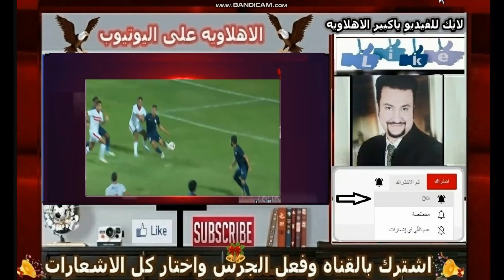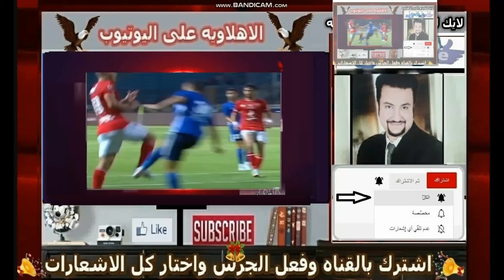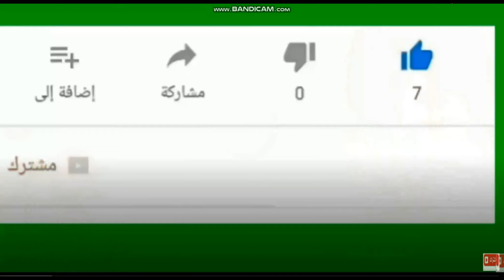وصلة تاديب من اسامه وفارس للونش وشيكابالا وفيريرا ويفتحان الصندوق الاسود للزمالك والـvar المصرى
اسامه وفارس وفاصل من التاديب لفيريرا وشيكابالا والونش وفتح الصندوق الاسود للزمالك
اسامه_يرد_بقوه_على_فيريرا
اسامه_يرد_بقوه_على_هلفطة_الونش
اسامه_يرد_بقوه_على_شيكابالا
فارس_واسامه_يفحمان_فيريرا_والونش_وشيكابالا
رد_اهلاوى_من_اسامه_وفارس_على_الونش_وشيكابالا_وفيريرا
الاهلى_خط_احمر_يرد_على_شيكابالا_والونش_وفيريرا
رد_اهلاوى_ناااااااااااارى_على_الونش_وشيكابالا_وفيريرا
فارس_واسامه_يفتحان_الصندوق_الاسود_لمجاملة_الحكام_للزمالك
فارس_واسامه_يكشفان_مجاملة_التحكيم_لصالح_الزمالك
فارس__واسامه_يفحمان_فيريرا_والونش_وشيكابالا
قناة_الاهلى_ترد_بقوه_على_شيكابالا_والونش_وفيريرا
اسامه_وفارس_يفحمان_شيكابالا_والونش_وفيريرا
هانى_الشرقاوى
الاهلاويه_على_اليوتيوب
AhlawiyaonYoutube